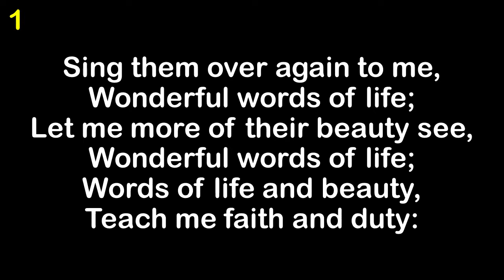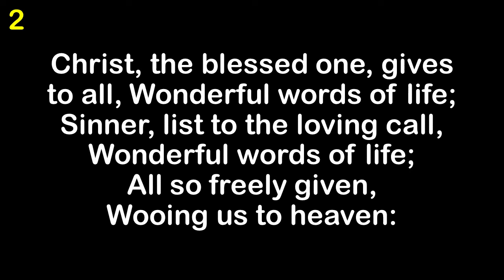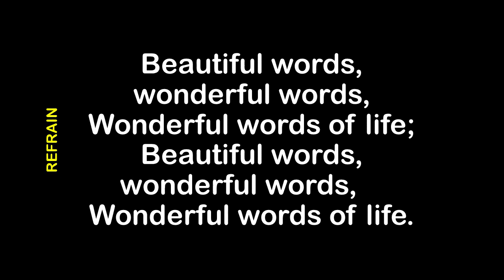Wonderful Words of Life